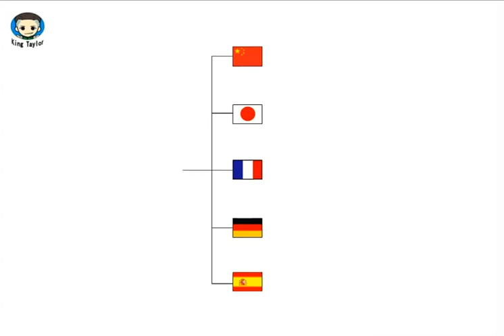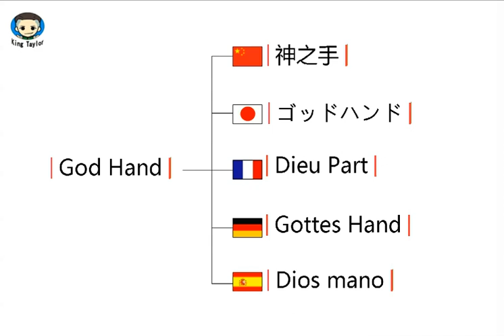How to translate God Hand in German，French，Japanese，Chinese and Spanish